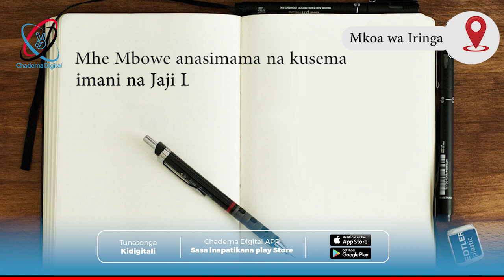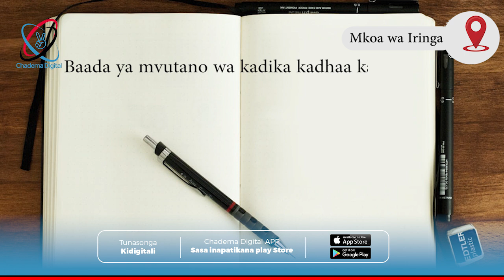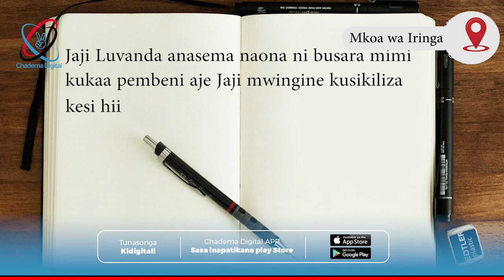DAVID MFUGWA NA STORY ZA MAHAKAMANI JUU YA JAJI LUVANDA KUJITOA KWENYE KESI YA MHE FREEMAN MBOWE